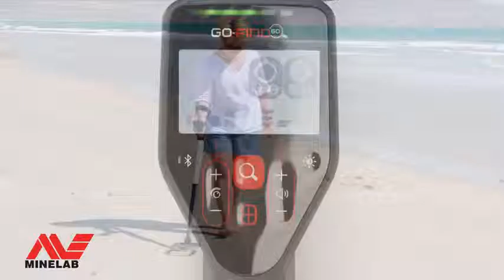Minelab Christmas Video